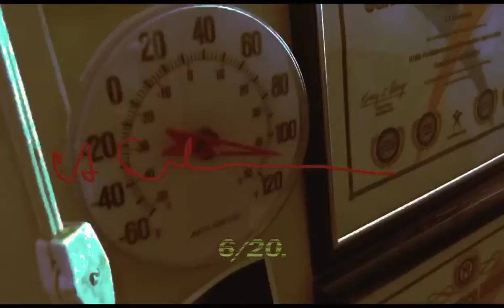June 29, 2018